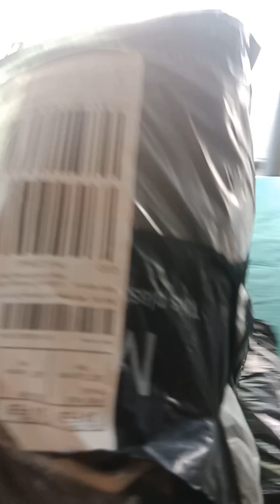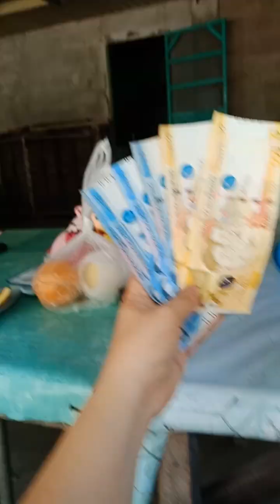My Minivlog |Dumating na si daddy Ryan samahan ninyo ako i kwento ang aming"LOVE STORY"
My Minivlog |Dumating na si daddy Ryan Dimabuyu Fernandez , samahan ninyo ako i kwento ang aming"LOVES STORY".Nawa panourin po ninyo.Dami niya pasalubong kay yuukie